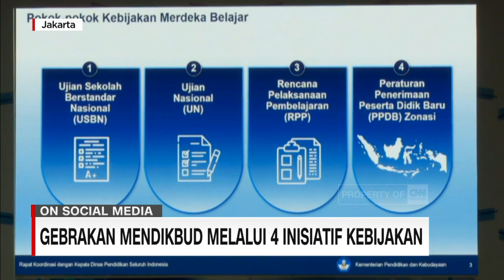Gebrakan Mendikbud Melalui 4 Inisiatif Kebijakan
Kementerian pendidikan dan kebudayaan menginisiasi 4 langkah inisiatif sebagai bentuk program kebijakan merdeka belajar. Keempat hal tersebut diharapkan menjadi suatu langkah yang dibutuhkan bagi guru serta siswa di seluruh Indonesia.

Like & Follow Facebook:
CNN Indonesia

cnnindonesiatv